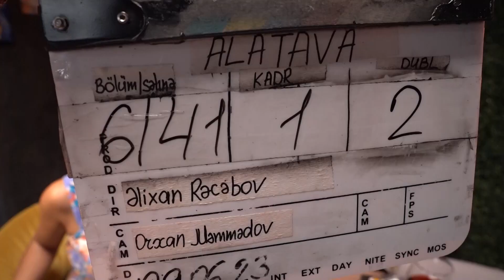Plastik qablardan istifadə qadağan olunmalıdırmı? MAG 02.08.2023